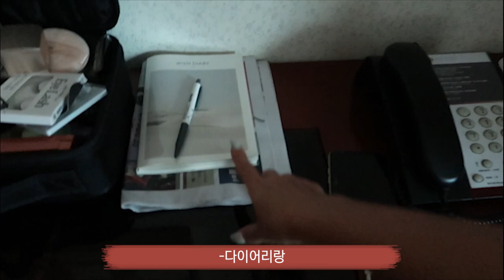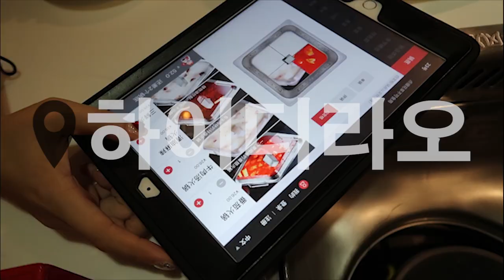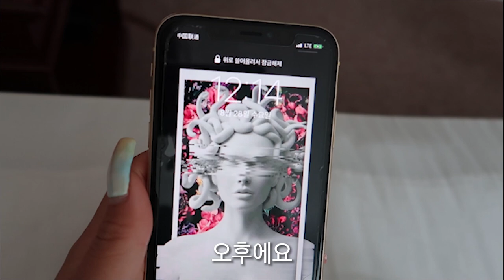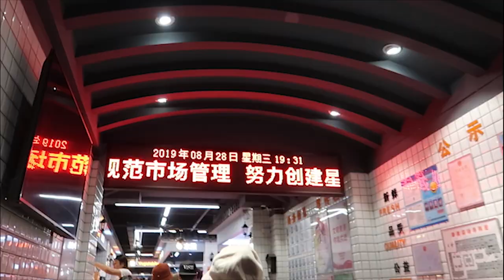(eng) 나의 첫 상해 브이로그 1｜THESUZY더수지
안녕하세요 여러분 수지에요 :)
드디어 여러분 많이 기다리셨을(?) 상해 브이로그 1편입니다
8월말에 f/w 화보촬영과 요후드 행사가 있어서 MLB와 함께 상해에 다녀왔어요!
찍어놓은게 꽤 많아서 1,2 편으로 나눠서 올릴게요🤗
2편에서는 무려 수억원을 들여 제작된 제 동상이 전시된 요후드 행사장과
상해 유명한 관광지를 저와 함께 다녀보실 수 있습니다
하지만 1편 반응이 안좋으면 2편은 없을수도... 또륵
날씨가 점점 더 추워지고있는데 감기 조심하시고

💎music
I Wonder - PYC Music
Closing Time - Relaxing Jazz Chill Cafe Music
Dont Hate Me - Jingle Punks